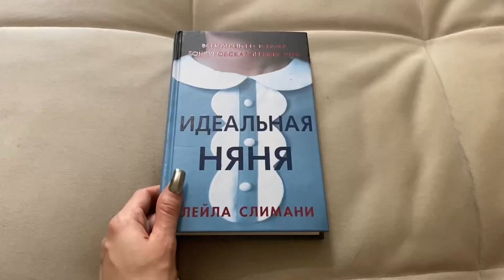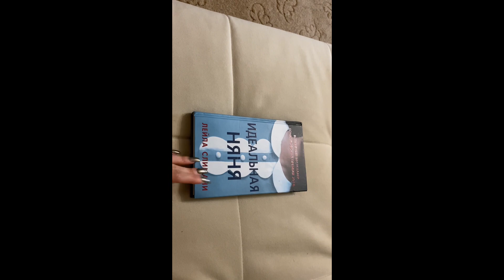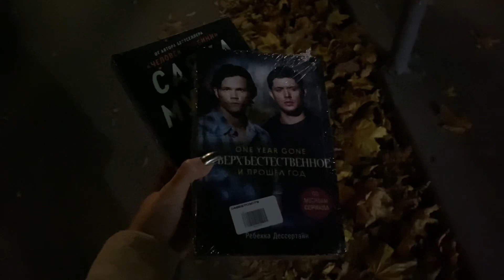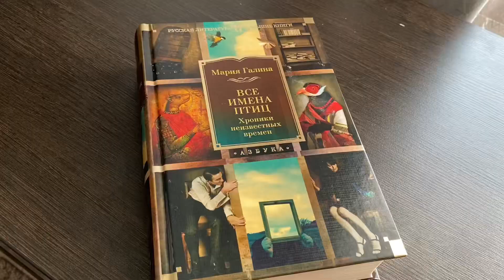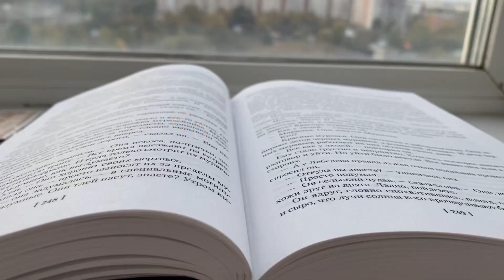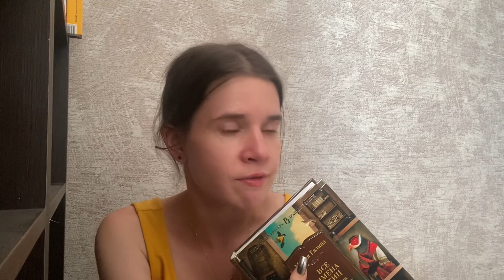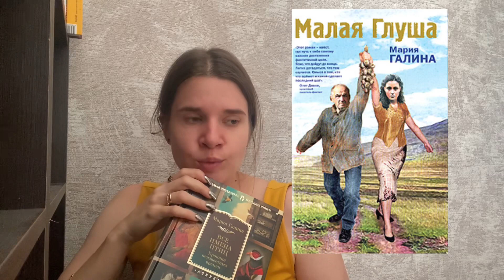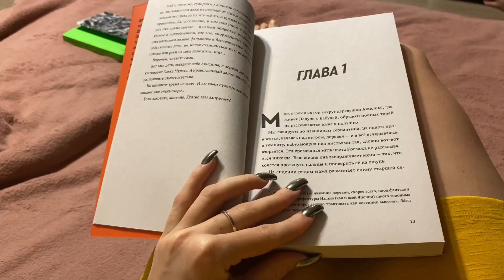Влог. Книжные выходные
Покажу как проходят мои выходные: лошади, съемка в туннеле метрополитена и много книг.
Книги из видео:
"Идеальная няня" - Лейла Слимани
"Малая глуша" - Мария Галина